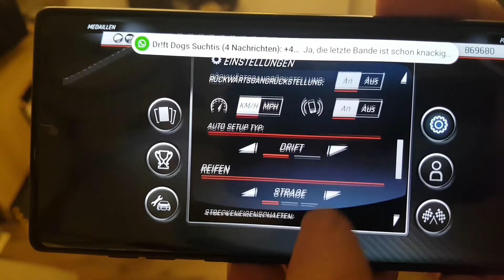drift Season 6 Lauf 2 22:193 - 2226 = 19:967